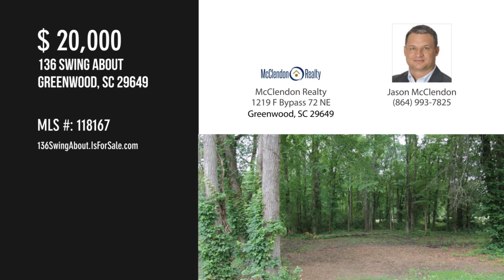136 Swing About, Greenwood, SC 29649 - Jason McClendon - MLS 118167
136 Swing About
Greenwood, SC 29649
MLS 118167

This homesite is located on the Links at Stoney Point golf course in the beautiful gated Stoney Point community. Stoney Point offers its residents water-front access, access to the HOA, swimming pool, bocce and pickle ball court, playground, and community clubhouse, boat ramp, and boat slips (additional fee). Current information for the optional social or golf community membership to the Links at Stoney Point can be found

Contact Agent:
Jason McClendon
McClendon Realty